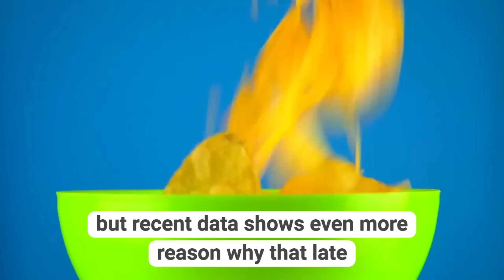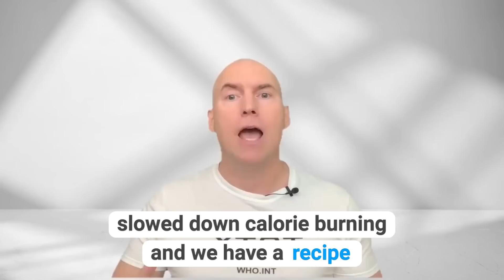Late Eating Gene Expression and Metabolism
Recent research shows why we shouldn't eat late at night.

Discount SEPTOCTOBER22